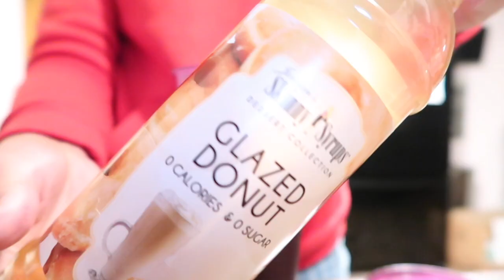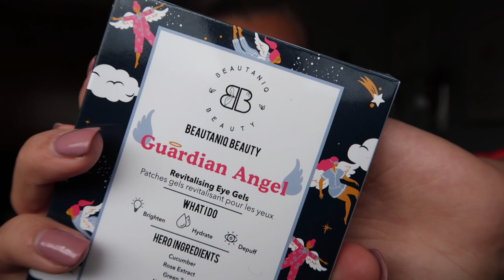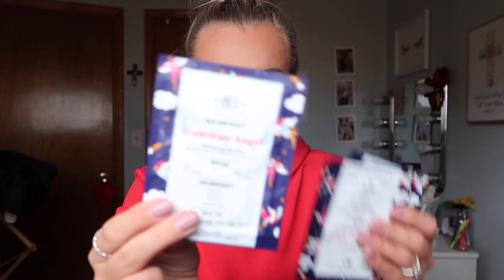Vlogmas Day 23!♡ Winter 2020 FabFitFun Unboxing!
xoxo, Madeline ♡︎